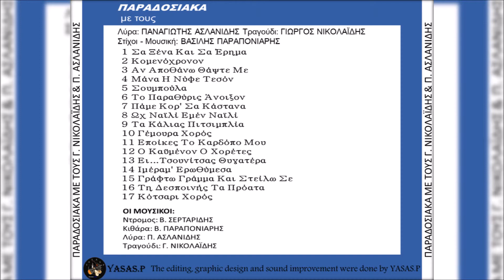Γιώργος Νικολαΐδης & Παναγιώτης Ασλανίδης-Εποίκες Το Καρδόπο Μου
The CD "Παραδοσιακά Με Τους Γ. Νικολαΐδης & Π. Ασλανίδης" 1987
Οι Μουσικοι:

Τραγούδι: Γιώργος Νικολαΐδης
Ντρομος: Β. Σερταρίδης
Κιθάρα: Βασίλις Παραπονιάρης
Λύρα: Παναγιώτης Ασλανίδης
Τραγούδι: Γ. Νικολαϊδης
The CD "Paradosiaka me tous Panagioti Aslanidi kai Giorgo Nikolaidi" 1987
The Musicians:

Song: Giorgos Nikolaidis
Drums: V. Serartides
Guitar: Vasilis Parponiaris
Lyra: Panagiotis Aslanidis
Song: G. Nikolaidis